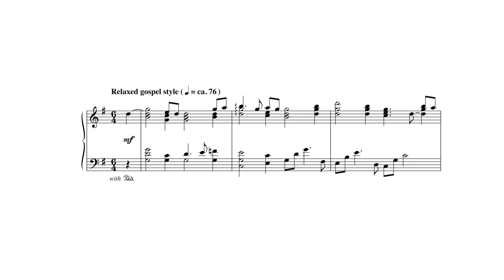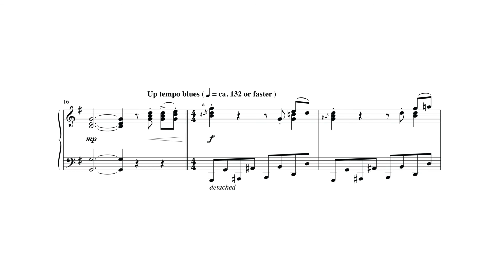We Come to You for Healing, Lord - Excerpt from "The Quiet Heart" by Thomas Keesecker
We Come to You for Healing, Lord (Martyrdom Blues) -  Excerpt from "The Quiet Heart" by Thomas Keesecker - Item Number 15-857

The final volume in our popular series of reflective piano music books, The Quiet Heart was written at a time when the composer was experiencing health issues, and the resulting focus is on healing and comfort. However, not all the material is subdued—there are several titles written as dances, inspired by Psalm 30, "You have turned my mourning into dancing." The rather uncomplicated writing belies the musical impact of this music.